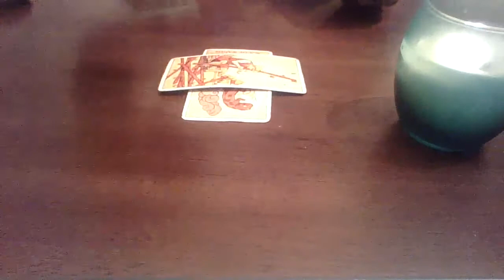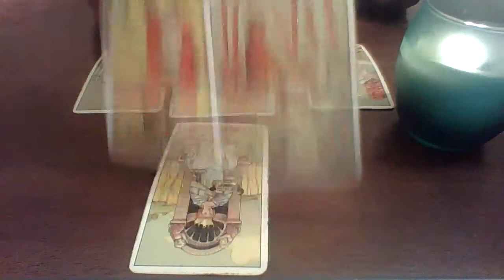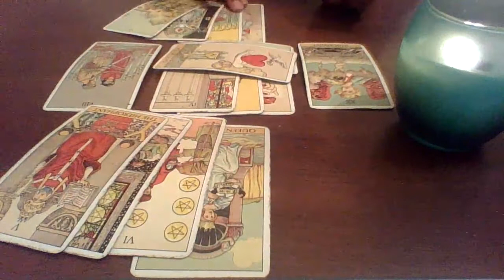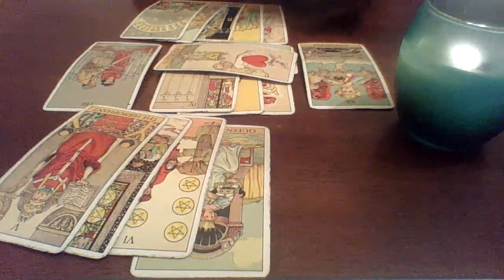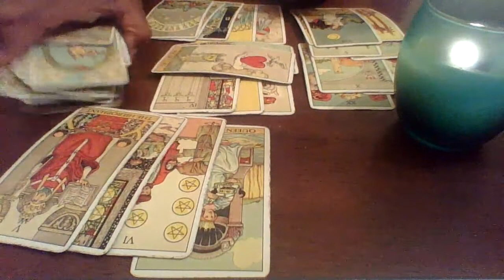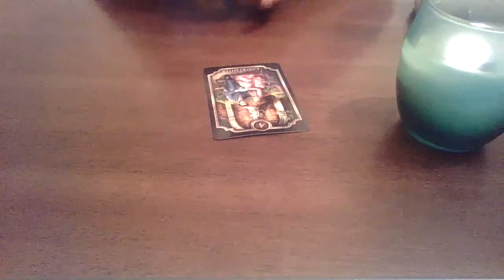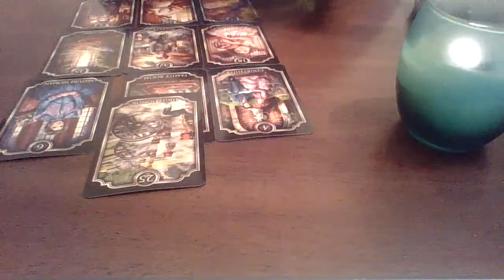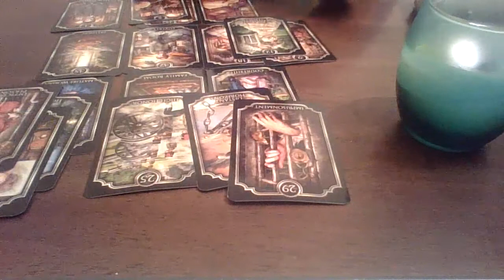Leo November 17- 25 | NEW BOO😘 IS THAT YOU 👀😜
$Empressempireoils.com